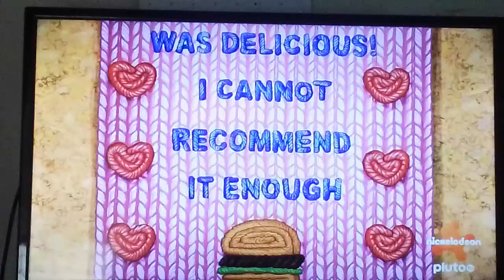He Puts Up The Bulletin Board On Top and Everyone Wants To Leave Note On There ✏️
Well, SpongeBob puts up a bulletin board on top of the Krusty Krab where Mr Krabs announced that everyone has to write some positive things